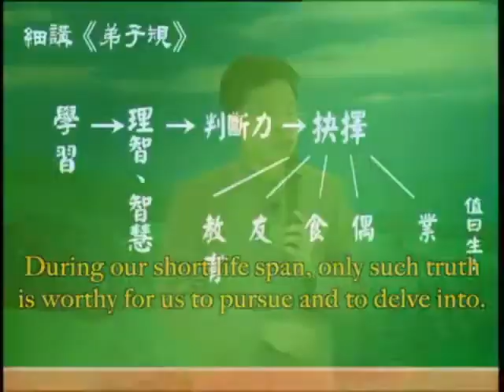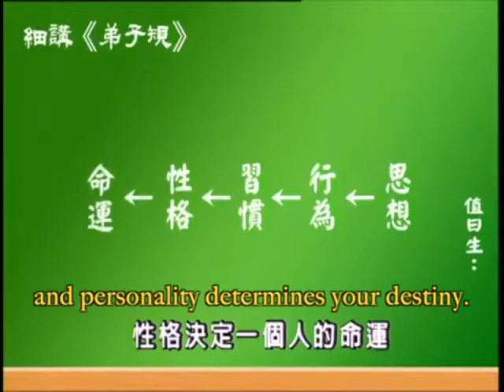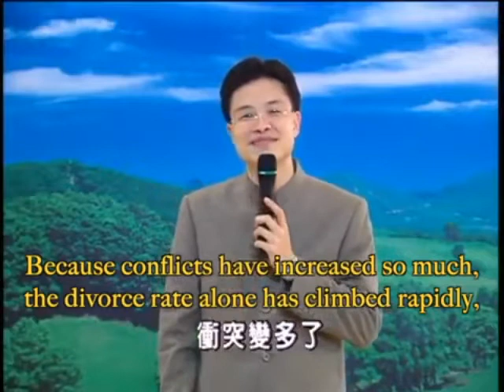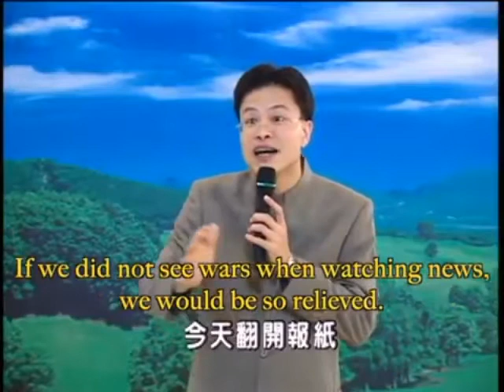🌼Building a Happy Life- Elaborating Dizigui in Detail-2 Guidelines For Being a Good Person🌼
2️⃣-4.Teacher Tsai gentle reminder 📖:

💝When being genuinely rational, we can then make the right decisions.

💝Among all decisions, one of them is most important: To choose your thoughts, your perspectives.

💝Your thoughts dictate your behavior, behavior forms your habits, habits shape your personality, and personality determines your destiny.

💝Lineage will not affect your life, while thinking will affect your every word and action